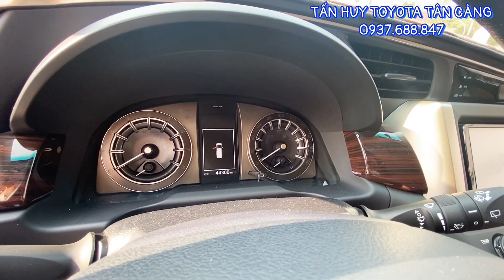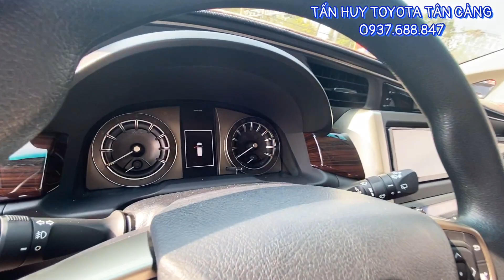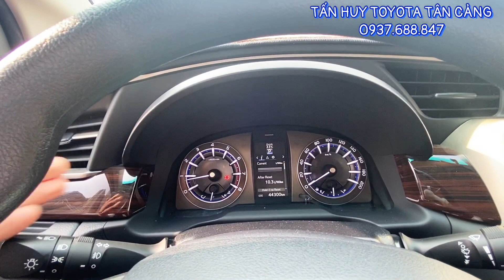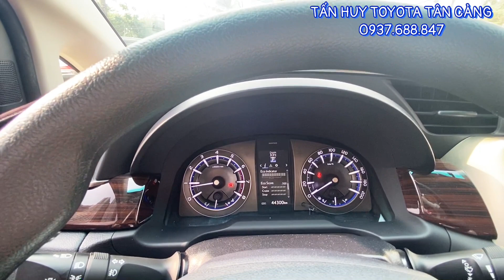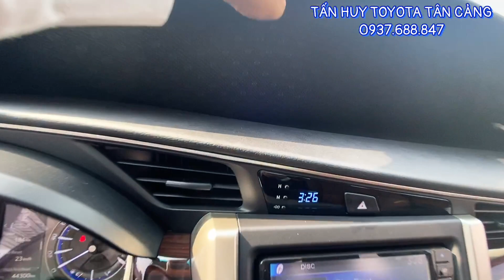Toyota Innova 2.0 G 2018 số tự động, 6 cấp chạy cực sướng, Bảo dưỡng hãng rất kỹ | Toyota Tân Cảng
Cam kết:
1. Động cơ, hộp số chưa từng đại tu.
2. Không đâm đụng ảnh hưởng tới khung gầm kết cấu.
3. Không thuỷ kích.
4. Hồ sơ, pháp lý rỏ ràng.
5. Nguồn gốc xuất sứ rỏ ràng.